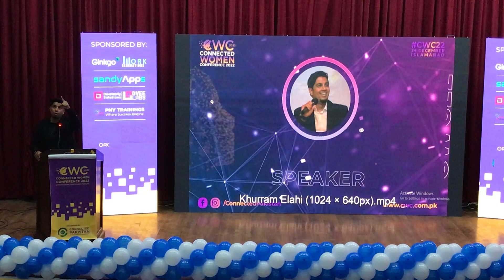Our decadence - Why are we left out as civilization | CONNECTED WOMEN CONFERENCE SPEECH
Speech at Connected Women Conference.

Decadence can refer to a state of moral or cultural decline, often characterized by a loss of values, corruption, and a focus on pleasure and self-indulgence. There are many factors that can contribute to the decadence of a civilization, such as economic instability, political corruption, and a lack of moral and ethical principles.

Economic factors, such as income inequality, unemployment and poverty, can contribute to a feeling of hopelessness and a lack of social mobility, leading to a decline in civic engagement and a loss of trust in institutions.

Political factors, such as corruption and a lack of transparency, can erode trust in government and lead to a loss of faith in the democratic process.

Moral and ethical factors, such as a lack of shared values and a lack of empathy for others, can lead to a breakdown in social cohesion and a loss of community.

It's important to note that decadence is a perception and it can be subjective, and it's not a definitive state, and it's possible to strive and improve, and work towards a better society.